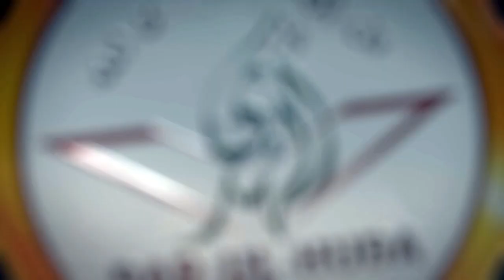Zalimo se kaise bachen? - Shaikh Sanaullah Madani - Surah Bani Israil Tafseer - Darul Huda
Ep: 253 - Ruku-5 - Para 15 - Surah Bani Israil - Aayaat 41-52
Series : Aasaan Quran ki Tafseer - Dars-e-Quran
Speaker : Shaikh Sanaullah Madani
Series by : Darul Huda Udupi Productions

A Few CORE Objectives of DAR-UL-HUDA are, to:

- Teach Arabic, Hifz (Qur’an Memorization)

DAR-UL-HUDA plans to Start a:

- Studio
- Clothes Bank
- Bore-well Project